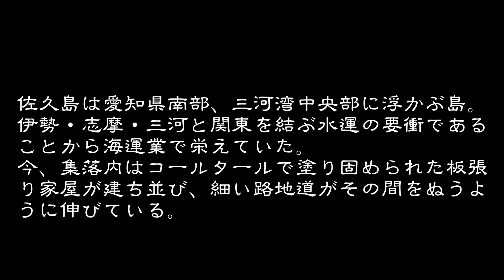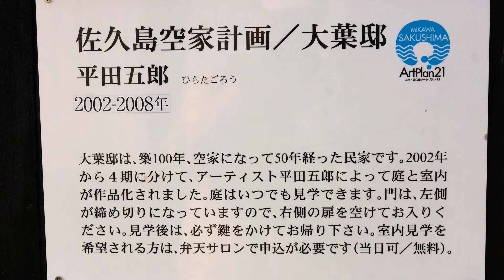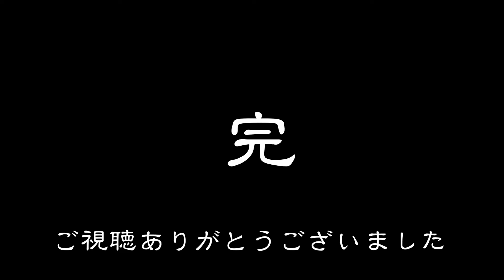古い町並 西尾市一色町佐久島西港 愛知県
古い町並
佐久島は愛知県南部、三河湾中央部に浮かぶ三河湾最大の島。主な集落は西集落と東集落から成り立っている。
伊勢・志摩・三河と関東を結ぶ海上交通の要衝にあることから、江戸時代には海運で繁栄を築き、吉田（現豊橋市）と伊勢神宮の結節点としても栄えた。吉田・伊勢間は陸路では約４日かかるが、海路では最短半日で着くことができ、多くの参詣者に利用されたという。江戸時代には海運業が経済の中心であったが、東集落は主に漁業を、西集落は主に農業を経済基盤としていた。
明治２１年の家数２７５・人数１，４５４。明治２４年の家数３３５・人数１，３９５。
明治中期以降、外国との貿易が盛んになり、はしけが多く必要になったため、佐久島の小船が東京・横浜・名古屋への移住者となって出て行き、島では農業と沿岸漁業が行われた。
明治時代から戦前までは１，２００人～１，５００人程度で推移した人口も昭和２２年（１９４７）の１，６３４人をピークにし、その後は減少の一途を辿っている。平成２年には１９２世帯・４９３人であったのが、平成２５年には２６２人となってしまった。
佐久島の海運業も太平洋戦争迄で、それ以降は細々と沿岸漁業と観光業が行われている。
今、集落内には現代アートと称したモニュメントが多く展示されていて、観光客を懸命に呼び込む努力がなされている。
さて、今の西集落はというと、閑散とした西港に下船したのは私を含めて３人だけ。多くの乗船者は東港までのようだった。それでも港に弁天サロンという佐久島案内や休憩所を兼ねた所があり、所員が居られたのにはびっくり。
西港近辺には旅館も食堂も休憩する店もなく、黒いコールタールの塗られた倉庫の様な建物が数棟建っているのみ。集落内は黒いコールタールの匂いを放つ黒壁集落で、細い路地道が迷路のように通っている。人がすれ違うのも気をつかう程の道だが人を見かけない。コールタール塗りの黒壁は冬季の北西からの潮風による被害を防ぐためだろうと思う。多分昔はコールタールでなく、魚油に煤を混ぜたものを塗っていた名残と思われる。
集落内には大葉家住宅への案内表示が各所にあり、訪ねたが中には入れなかった。案内文には庭には入れるとあったが、入ることはできず外から見るのみだった。
この西集落も過疎に悩む典型的な離島の状態を見る様な島だった。